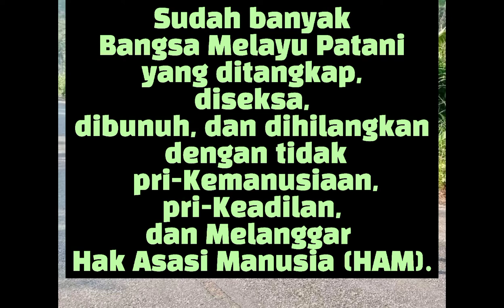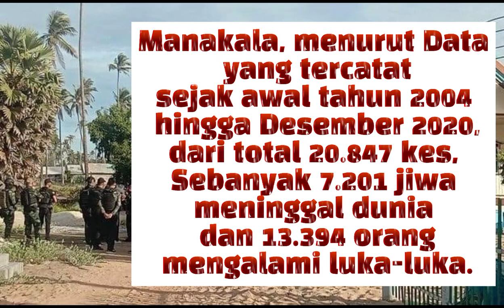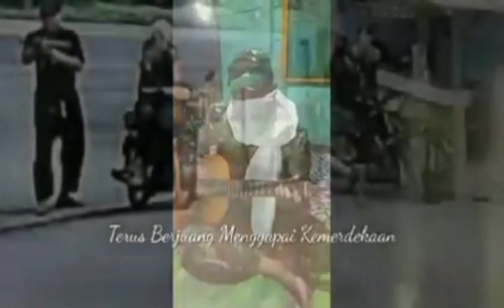SEJARAH PERJUANGAN BERABAD NAN GETIR YANG TERLUPAKAN DARI NEGERI FATHANI DARUSSALAM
Bendera " Merah Putih, Bulan Bintang "
Telah Berkibar.

Wahai Bangsa Melayu Patani yang tidak kira dimana keberadaan, bersama-samalah kita bangkit berjuang untuk Mempertahankan Kedaulatan Negara Patani.

Sudah 236 tahun, Negeri Patani dijajah dan dirampas oleh Penjajah Siam/Thailand semenjak 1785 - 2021.

Sudah banyak Bangsa Melayu Patani yang ditangkap, diseksa, dibunuh, dan dihilangkan dengan tidak pri-Kemanusiaan, pri-Keadilan, dan Melanggar dengan Hak Asasi Manusia (HAM).

Sebelumnya, Patani merupakan sebuah Negara yang Merdeka dan Berdaulat, dan Patani juga pernah mempunyai mata duit/Wang sendiri.

Semenjak tahun 1902, Penjajah Siam/Thailand menghapuskan Sistem Raja dan Kesultanan Bangsa Melayu Patani.

Lalu, Penjajah Siam/Thailand memperkuat penjajahanya keatas Negeri Patani dengan Perjanjian Anglo Siam - British, pada 10 Mach 1909.

Perjanjian tersebut telah memisahkan sebahagian dari Negeri² Patani kepada British (Negeri Kelantan, Negeri Terengganu, Negeri Perak, NegericKedah, dan Negeri Perlis), dan Negeri Patani sendiri berada di bawah kekuasaan Oenjajah Siam/Thailand.

Manakala, menurut data yang tercatat sejak awal tahun 2004 hingga Desember 2020, dari total 20.847 kes, sebanyak 7.201 jiwa meninggal dunia dan 13.394 orang mengalami luka-luka.

Baca juga disini " Video lagu tanpa judul (sebelum merdeka) untuk pejuang Patani "

Source : The Information News.
Photo: Kibaran bendera " Merah Putih, Bulan Bintang ".

Editor & Reps
Harapan : Share, Comment dan Like page The_Information_News, supaya informasi yang terjadi di Patani (Selatan Thailand)
diketahui seluruh dunia internasional,
 "Bersama kita menjadi saksi demi kedamaian di Patani / Let us be the Witnesses for Peace in Patani".